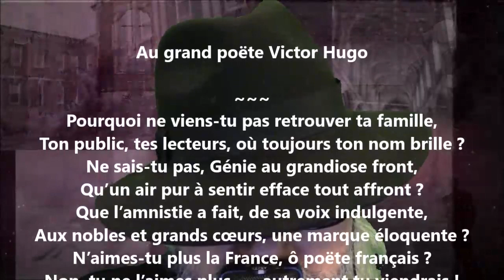Au grand poëte Victor Hugo - Xavier Forneret lu par Yvon Jean